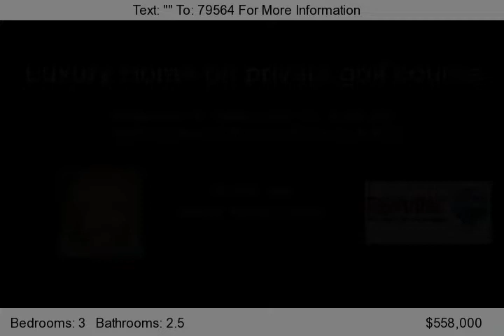21002 N. 134 Way, Sun City West, AZ 85375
Luxury home with every amenity you can imagine!  Large entry way with travertine stone medallion and travertine thoughout except for bedrooms.  Situated on Briarwood Country Club golf course, with mountain and sunset views.  Features include plantation shutters, 2- zoned heat and air conditioner, motorized shades and awnings, pressurized misters New a/c in 2008, new kitchen, new floorings, profe...